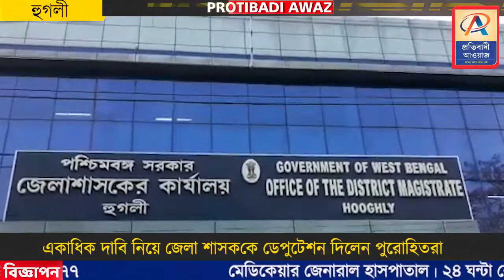একাধিক দাবি নিয়ে আন্দোলন পুরোহিতদের